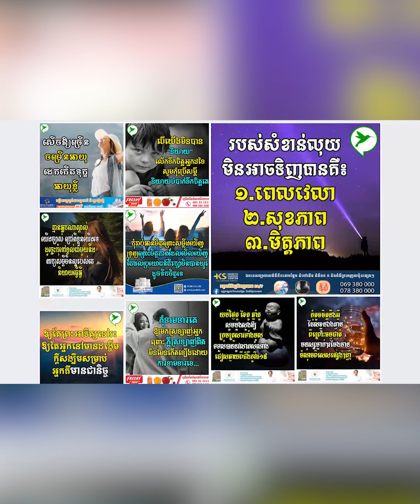ញុំាក្រូចហើយកុំចោលសម្បកណា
Healthy Cambodia មានដំណឹងល្អពីរជូនទាំងអស់គ្នា
1-សិក្ខាសាលាសម្ភោធសៀវភៅហ្រ្វេនឆាយ​១តុលា​និងមានម្ចាស់យីហោហ្វ្រេនឆាយជាច្រើន​ចូលរួម
2-ពិព័រណ៍មុខរបរ​ Startup Expo 2023 ធ្វើថ្ងៃទី១,២, ៣ធ្នូនៅ​ Factory Phnom Penh